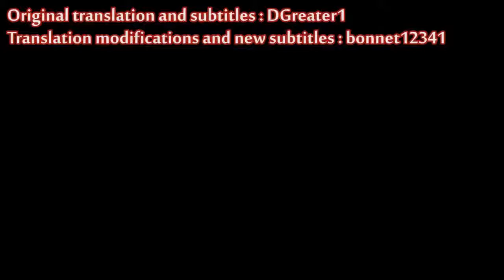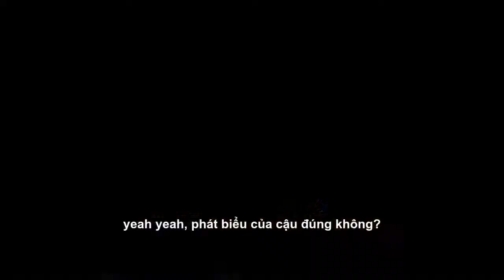(Touhou Vietsub) 1st Touhou M-1 Grand Prix R - Finals - Witch Doll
Fan Touhou coi cái này nhịn cười được là giỏi